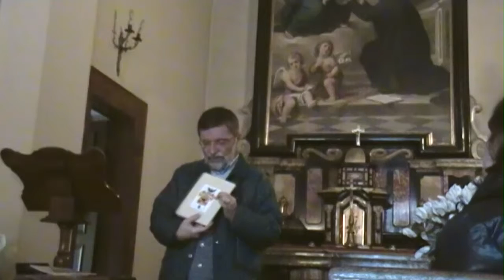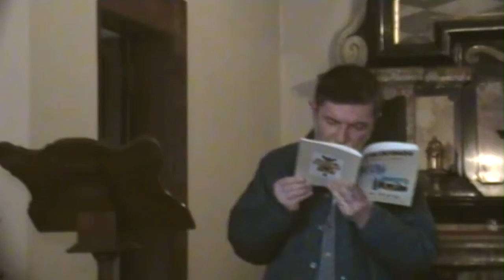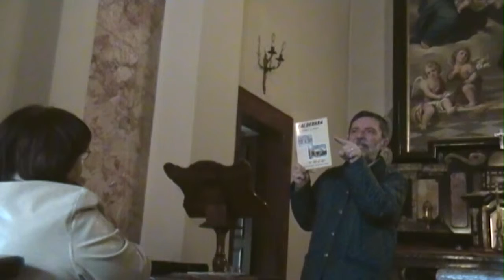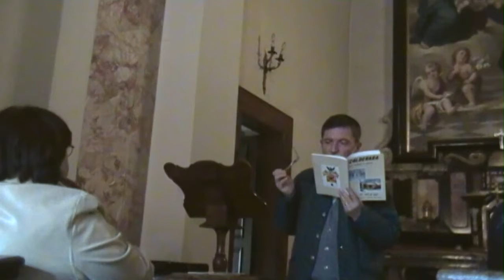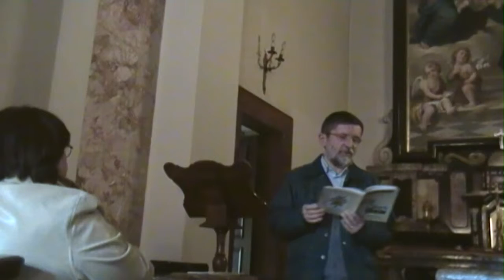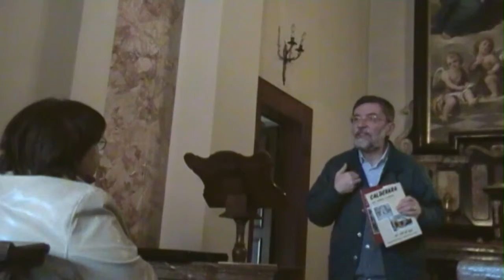Oratorio di San Gaetano, lezione di Storia di Calderara, Paderno Dugnano 2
Tenuta da Don Andrea Spinelli in questa Chiesetta di Paderno Dugnano il 20 aprile 2013. Organizzata dall'Associazione Centriamo il futuro